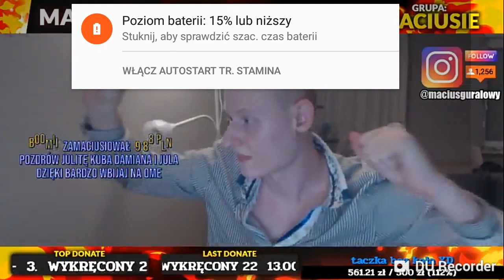MACIUŚ AKA GURAL KOTY ROZPIER****ŁY MU KOSZ NA OSRANE GACIE/*WKUR**A SIĘ/LIVE STREAM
Jeśli się spodobało to wiesz co robić 👍 i sub
Dzięki 😀